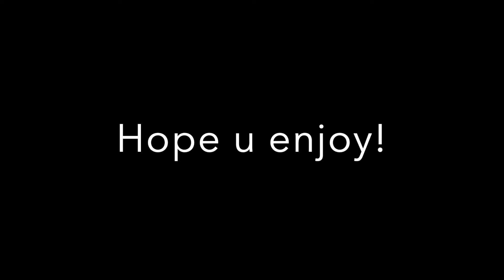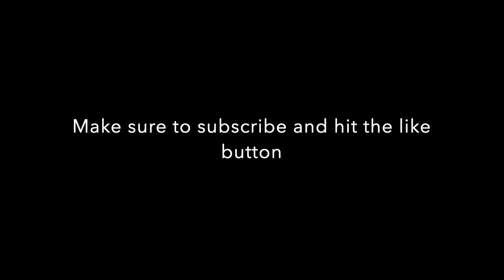Roblox Flee the Facility but Im a RAT! (Roblox Flee the Facility)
Today im paying flee the facility BUT im a Rat. Also Join Rats United so they can get 1MILLION RATS.